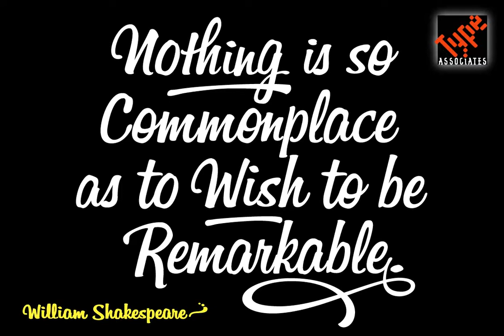Billabong Font Download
Billabong has its origins in the handlettered 40s and 50s script headings that seem to have endured especially in signage when style doesn\&\#039\;t matter too much.Unlike today’s scripts Billabong is tightly spaced and Opentype font features all...